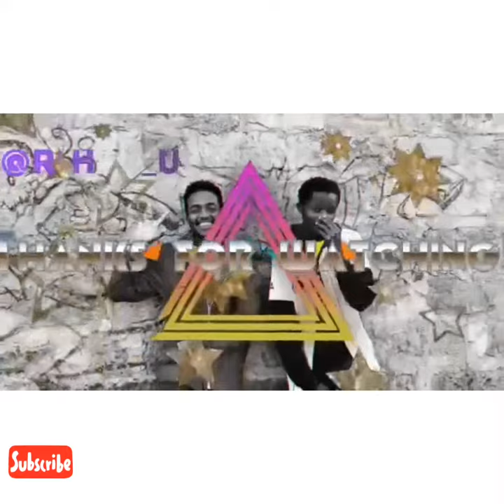Fess ka fe bang 🔥vs Toosie slide challenge 🔔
🔞comment on the best challenge 🙌and the favorite song 🔔